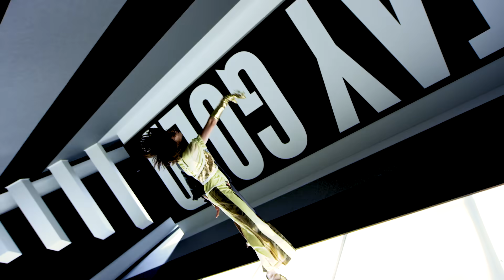ももいろクローバーZ「stay gold」Music Video / Solo Dance Part -玉井詩織ver.-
『stay gold』MUSIC VIDEO
Director：ZUMI

■ももいろクローバーZ 20th SINGLE「stay gold」

【初回限定盤】
品番：KICM-92017
形態：CD＋Blu-ray
価格：1,682円＋税
‹収録内容›
・CD：M1. stay gold（作詞：zopp 作曲・編曲：藤田卓也）
読売テレビ・日本テレビ系 木曜ドラマF『チート～詐欺師の皆さん、ご注意ください～』主題歌
M2. HOLIDAY（作詞・作曲：CHI-MEY 編曲：CHI-MEY/大久保友裕）
　　『ももいろクリスマス2019〜冬空のミラーボール〜』テーマソング
M3. stay gold off vocal ver.
M4. HOLIDAY off vocal ver.
・Blu-ray：「stay gold」Music Video、Music Videoメイキング映像収録予定
※スリーブケース付き

【通常盤】
品番：KICM-2018
形態：CD
定価：1,227円＋税
‹収録内容›
M3.「ココ☆ナツ -ZZ ver.-」（作詞・作曲：前山田健一 編曲：宗本康兵）
M4.「サンタさん -ZZ ver.-」（作詞・作曲：前山田健一 編曲：徳田光希）
M5. stay gold off vocal ver.
M6. HOLIDAY off vocal ver.

■【Momoclo MV】ももいろクローバーZ「stay gold」Music Video

■ももいろクローバーZ 20th SINGLE「stay gold」配信サイト
［ストリーミングサービス］

［ハイレゾ音源］
・mora

■ももいろクローバーZ「stay gold」ゴールド盤キャンペーン応募詳細
・送付期限：2020年1月15日（水）まで
・発送時期：2020年2月末〜3月頃を予定

■読売テレビ・日本テレビ系 木曜ドラマF『チート～詐欺師の皆さん、ご注意ください～』
・放送日時：毎週木曜よる11時59分放送
・出演者：本田翼　金子大地　上杉柊平　福原遥　岩本照(Snow Man/ジャニーズJr.) 富田望生　横田真悠 / 清原翔　池内万作 / 桐山漣　風間俊介 ほか
・放送エリア：読売テレビ・日本テレビ系　全国ネット
・制作協力：The icon
・脚　本：松本美弥子（NTV「正義のセ」、NTV「愛してたって秘密はある」、NTV「ヒガンバナ」、
EX「科捜研の女」など）、山下すばる、鹿目けい子
・監　督：湯浅典子（THK「限界団地」、NTV「ヒガンバナ」、TBS「シマシマ」、映画「狂い華」など）、安見悟朗、北川瞳
・音　楽：吉俣良（NHK「篤姫」、NHK「江～姫たちの戦国～」、CX「Dr.コトー診療所」、CX「プライド」など）
・スタッフ
チーフプロデューサー：前西和成（読売テレビ）
プロデューサー：中山喬詞（読売テレビ）　髙石明彦（The icon）